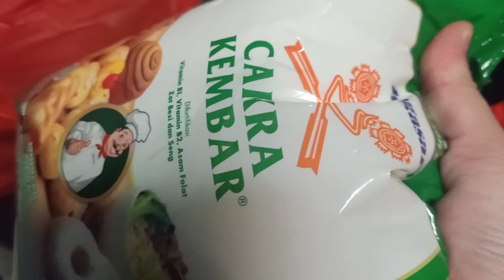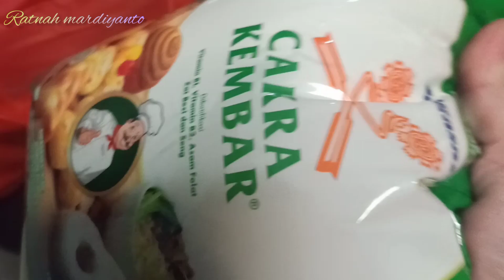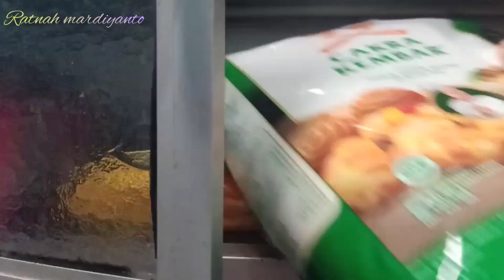bikin ayam cfc simple part #2⁉️disambi momong maryam❗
assalamualaikum,hari ini aku mau bikin ayam kfc part 2,krn ankku suka bngt aym kfc jadi aku sering bikin,semoga video aku menghibur kalian semua,mohon maaf klo ada salah2 kata.